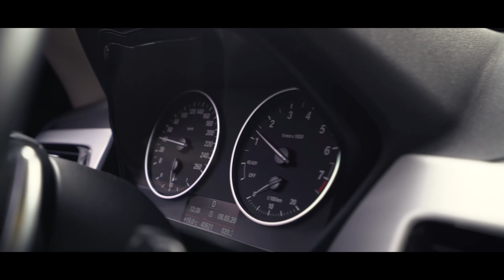MEU TESTE DEU POSITIVO? ‹ JonVlogs ›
Fala ae galera, blz? Como vocês sabem tempos atrás eu estava muito mal e com suspeita de covid, mas na época eu não consegui fazer o teste pois né, não tinha RISOS. Passeando por SP eu achei um lugar que faz o teste por drive thru, só tu agendar um horário, chegar ali e pow, tá feito. Ai eu só precisei esperar o resultado sair em 3 horas do conforto do meu lar, tudo muito prático.
Agora fica aí a dúvida, eu estava ou não com covid naquela época? Assista ao vídeo e descubra!